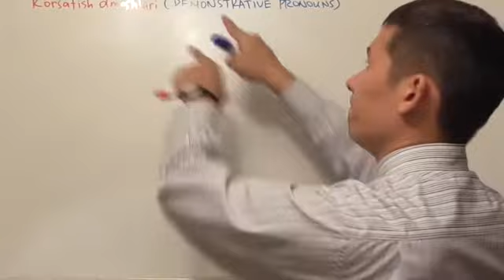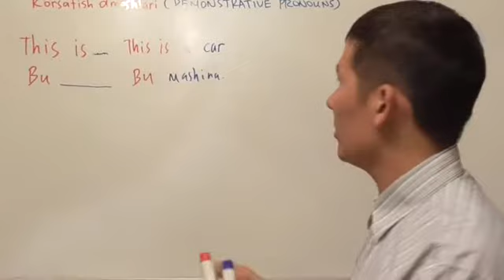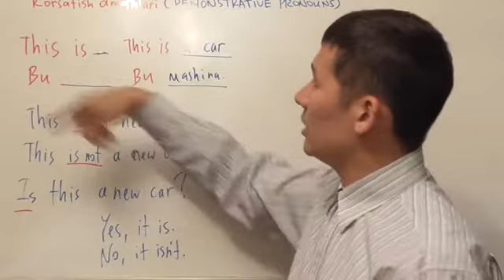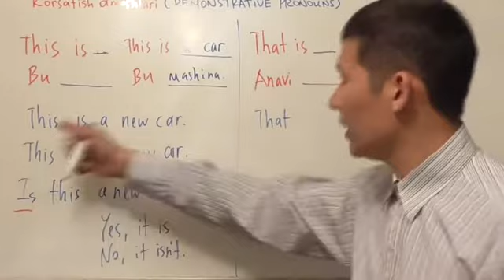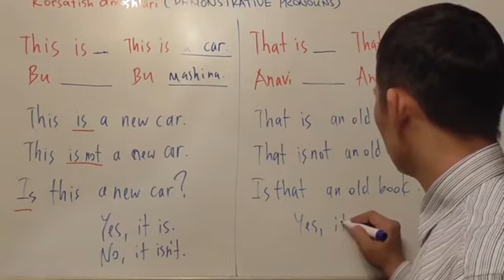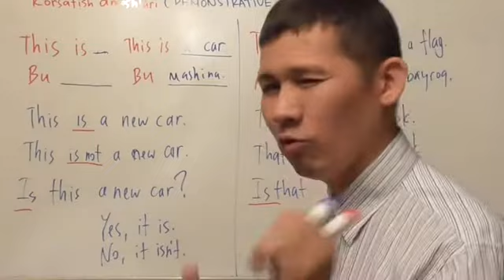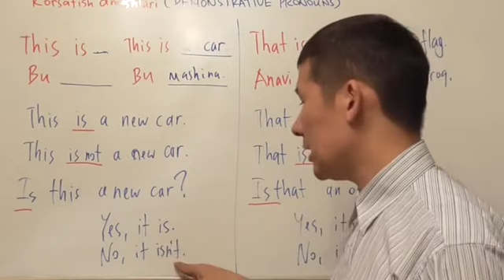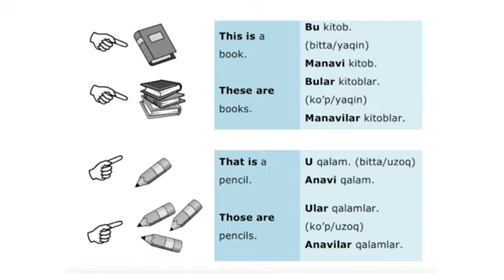LESSON 11 ____ this_that 1